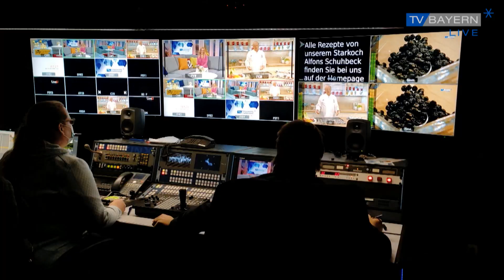Urban Beekeeping - Imkern mitten in der Stadt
Schon Albert Einstein hat mal gesagt: “Wenn die Biene einmal von der Erde verschwindet, hat der Mensch nur noch vier Jahre zu leben.” Tatsächlich ist es so, dass Bienen für die Bestäubung von Pflanzen zuständig sind. Sollten diese also weniger werden, dann steht die Menschheit vor einem Problem. Doch wie steht es den um die Bienen? Derzeit gibt es einen Trend: das sogenannten Urban Beekeeping. Was das ist?